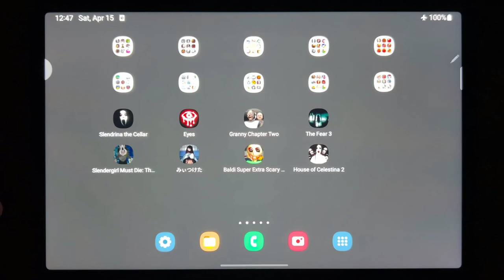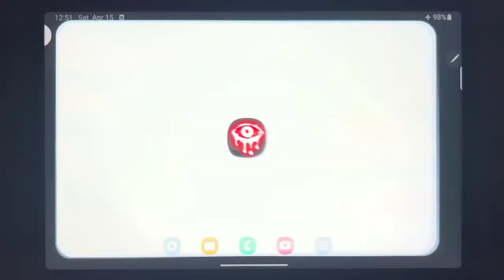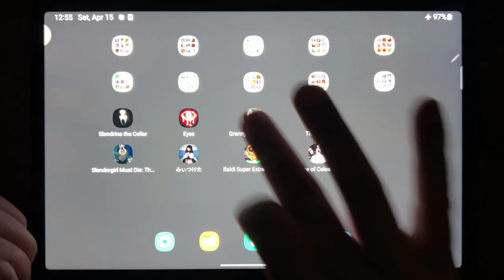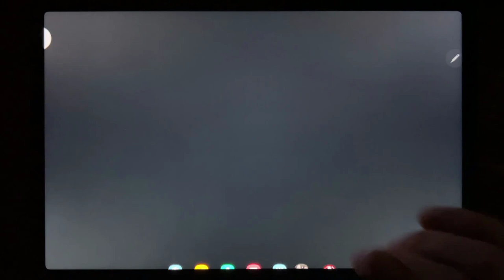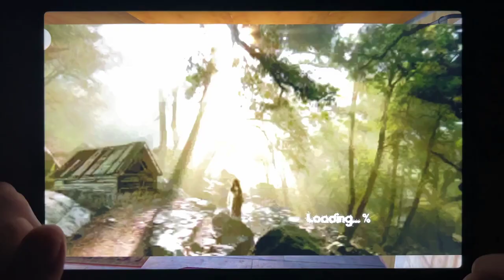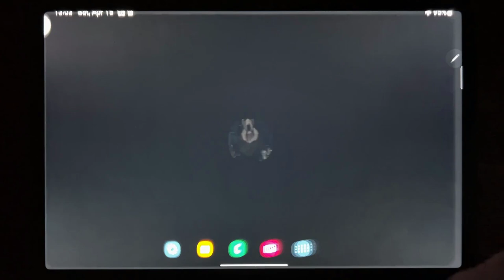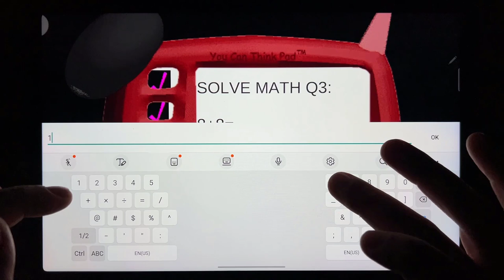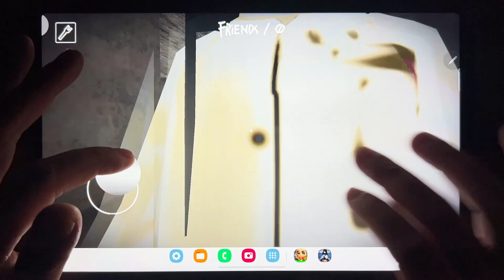Slendrina The Cellar, Eyes - The Horror Games, Granny Chapter Two, The Fear 3, Slendergirl Must Die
Slendrina The Cellar, Eyes - The Horror Games, Granny Chapter Two, The Fear 3, Slendergirl Must Die: The Asylum, Found, Baldi Super Extra Scary Mod, House of Celestina 2